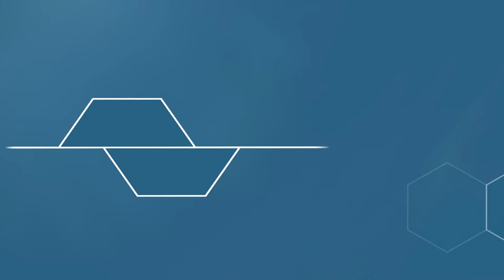Aula 16. Módulo Complementar: História das Ouvidorias Públicas no Brasil e no Estado de São Paulo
Módulo complementar do curso "Transparência e Direito de Acesso à Informação", com Edson Luiz Vismona.